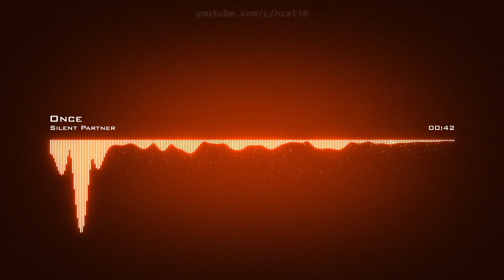𝙊𝙣𝙘𝙚 𝙎𝙞𝙡𝙚𝙣𝙩 𝙋𝙖𝙧𝙩𝙣𝙚𝙧 𝘾𝙧𝙚𝙖𝙩𝙞𝙫𝙚 𝘾𝙤𝙢𝙢𝙤𝙣𝙨 𝘼𝙩𝙩𝙧𝙞𝙗𝙪𝙩𝙞𝙤𝙣 𝙇𝙞𝙘𝙚𝙣𝙨𝙚 (𝙍𝙚𝙪𝙨𝙚 𝘼𝙡𝙡𝙤𝙬𝙚𝙙)